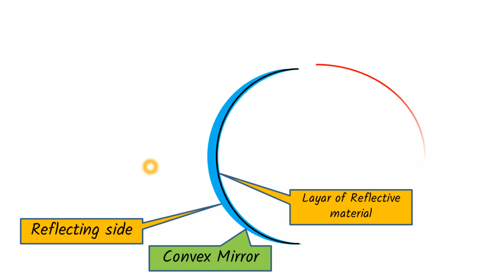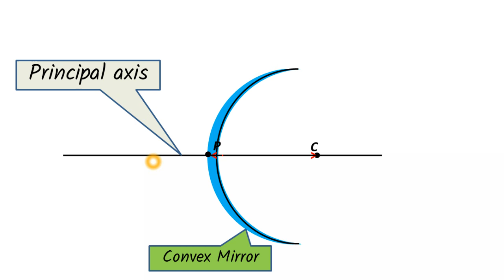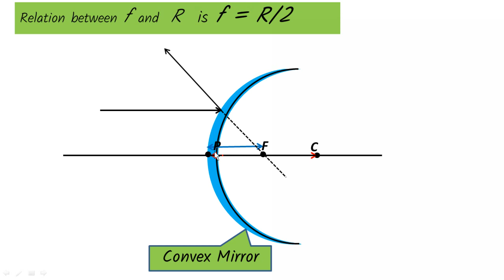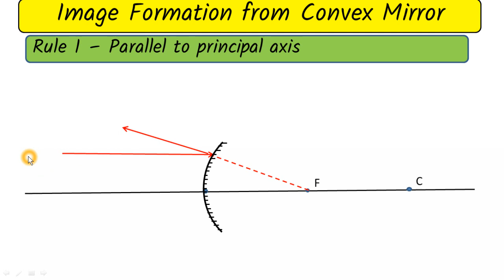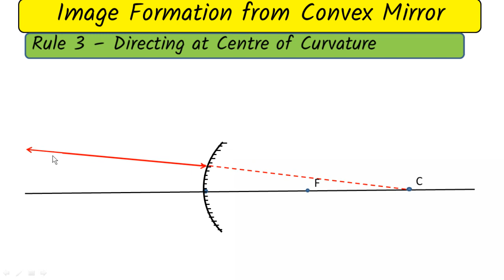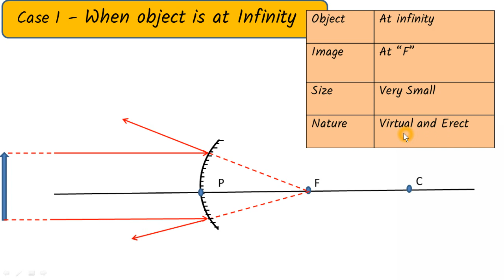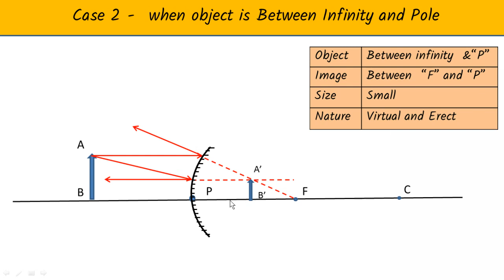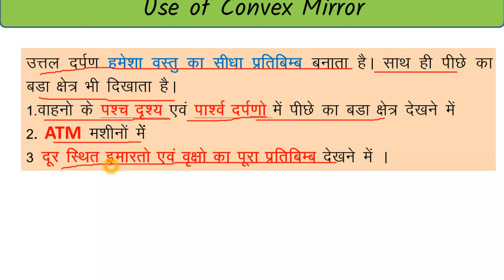Image formation by Convex Mirror